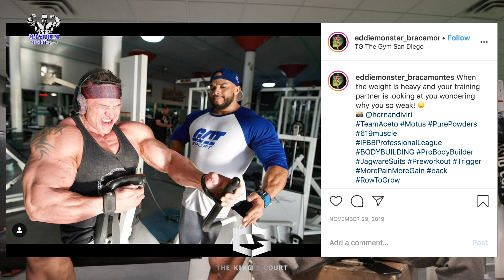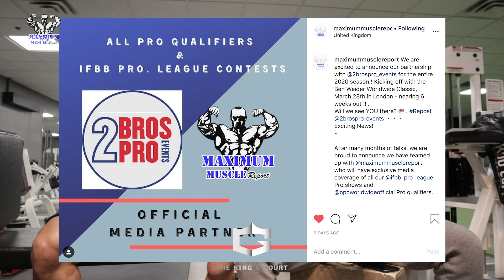LIVE From Chicago | The King's Court Season Season 2 Ep 9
Welcome to The Kings Court, where Mandus Buckle and George Brown face off on everything Men’s Physique and the hottest topics in the IFBB Pro. League!

On this episode of “The King’s Court,” George Brown and Mandus Buckle discuss team culture as well as up and coming athletes.

New division coverage is coming to The King's Court. Don't miss the announcement in this episode!!

Never miss an Maximum Muscle Report episode, interview, or update.

Maximum Muscle Report is your one stop shop for health, fitness, nutrition, and more! Traveling worldwide to be your full coverage team for NPC and IFBB Professional League bodybuilding shows.